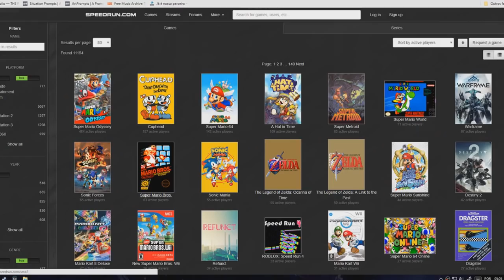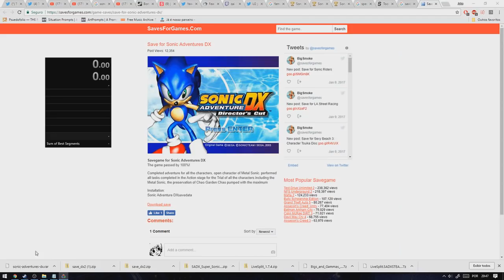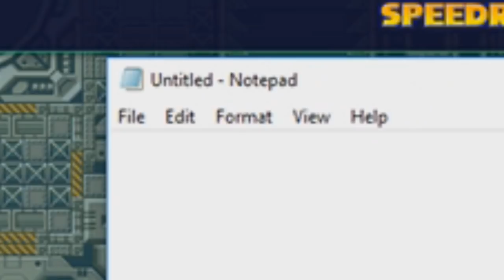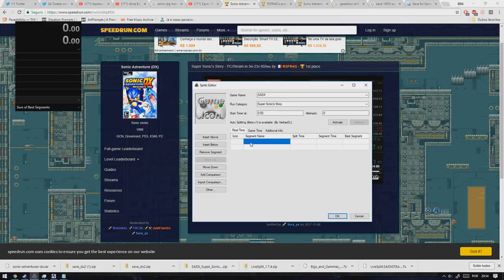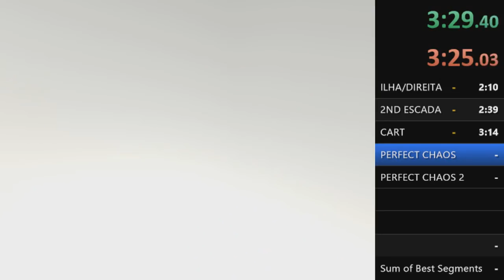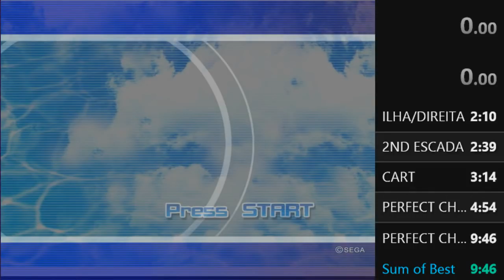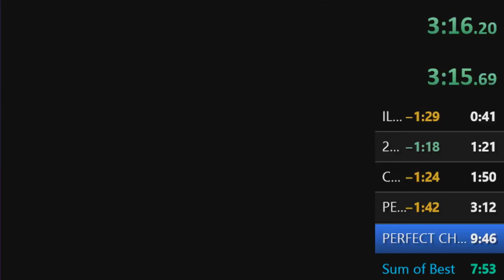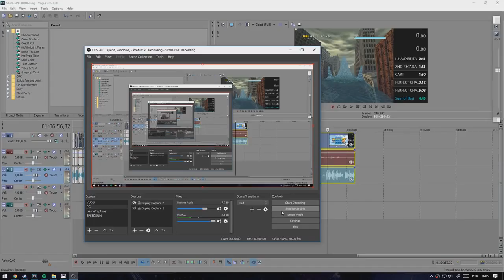FIZ MINHA PRIMEIRA SPEEDRUN COM SONIC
gotta go fast they said..